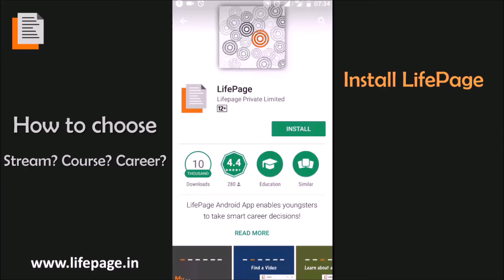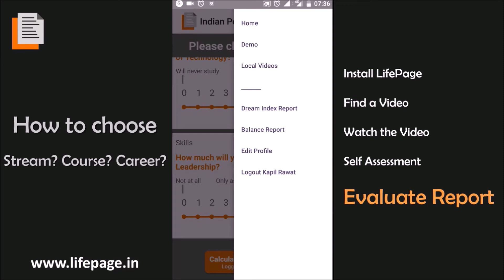Career in Wildlife Research by Roshan Puranik